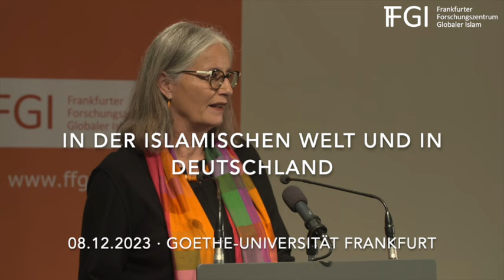Einsamkeit Israels: Zionismus & Antisemitismus im neuen Nahen Osten — Prof. Dr. S. Grigat (05/12)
Das Frankfurter Forschungszentrum Globaler Islam führte am 8. Dezember 2023 eine Konferenz zu den verschiedenen Varianten des Antisemitismus in der islamischen Welt und in Deutschland durch.

Die Referenten beleuchteten die jüngere Geschichte des internationalen Antisemitismus, in der deutsche Nationalsozialisten sich mit arabischen Islamisten wie dem Mufti von Jerusalem zusammentaten.

Es wurden die antiisraelischen Netzwerke des Irans und die Muslimbruderschaft behandelt, aus der die Hamas hervorging. Die Konferenz endete mit einer Podiumsdiskussion über Konsequenzen aus vergangenen Ereignissen und Maßnahmen gegen Antisemitismus und eine Spaltung der Gesellschaft.